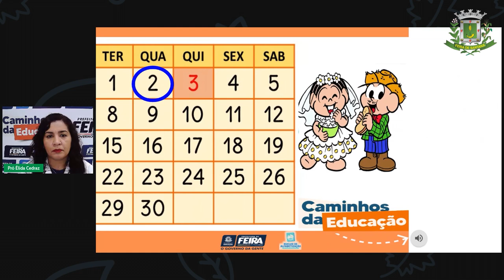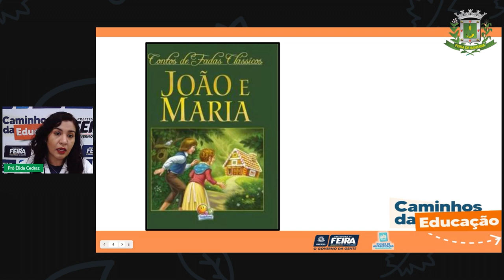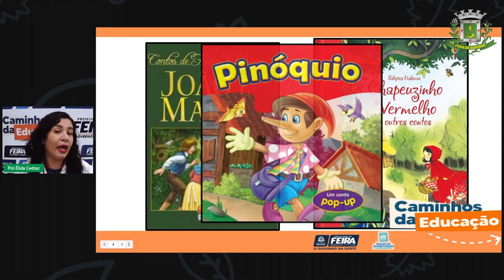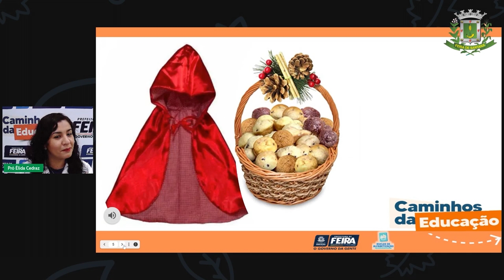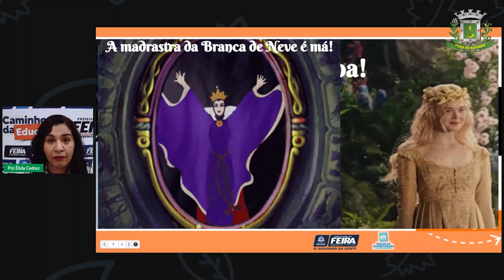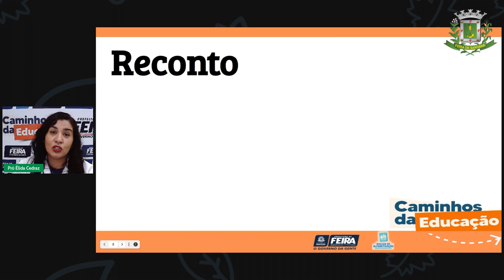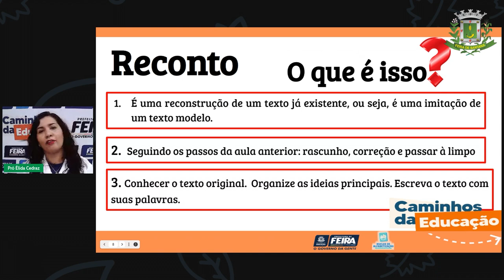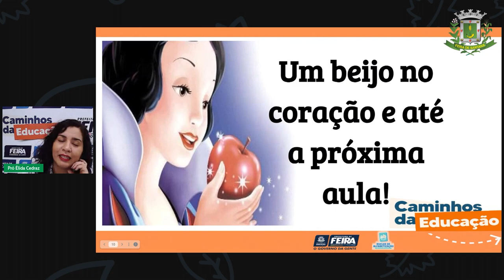Aula 73 2ºANO Profª Élida Trindade Linguagens Um conto de fadas diferente Reconto